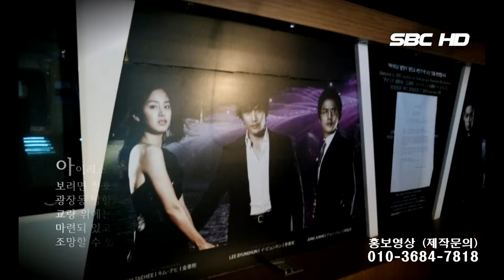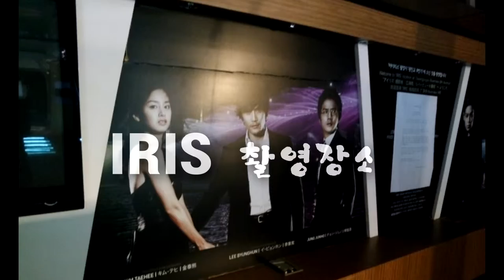한강 광진교 IRIS 촬영지 8번가 (서울1TV)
광진교 IRIS 촬영지 8번가 (서울1TV)